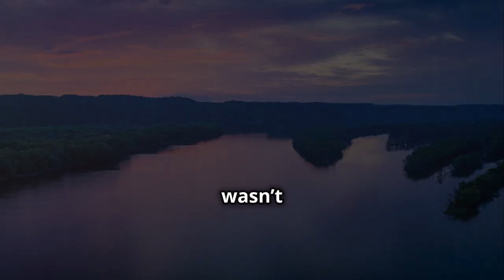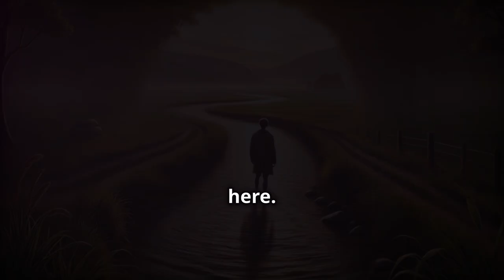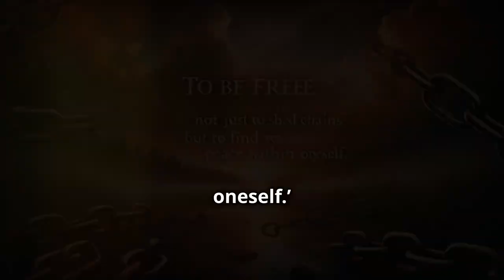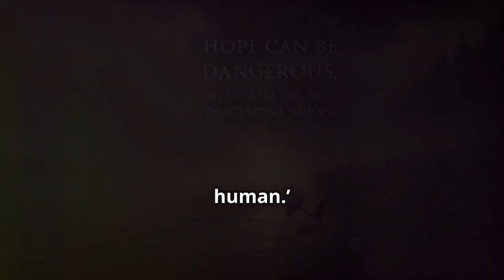The Untold Side of Huck Finn: Jim’s Journey to Freedom / James by Percival Everett / Book Summary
Imagine a story you thought you knew, turned on its head. In James by Percival Everett, Adventures of Huckleberry Finn is reimagined through the eyes of Jim, the enslaved man who now takes center stage. This powerful retelling takes us on a journey of resilience, identity, and the cost of freedom along the Mississippi River, allowing us to see Huck Finn’s world from a new perspective.

In this video, we’ll uncover Jim’s internal struggle for self-worth, the theme of freedom as more than physical escape, and how Everett redefines heroism and survival in a time of oppression. We’ll explore key plot points, themes of race and identity, and powerful quotes that bring depth to Jim’s character. Join us as we dive into James, a story that transforms a classic into a modern exploration of humanity and resilience.

🔗 Want your own copy of James by Percival Everett? Choose from

Hardcover edition

🔗 Interested in stories of resilience and justice? Watch our summary of Framed: Astonishing True Stories of Wrongful Convictions on our channel,

OUTLINE:
00:00:00 Hook and Video Preview
00:00:11 Greeting and Channel Presentation
00:00:22 Book and Author Introduction
00:00:54 Plot Overview
00:01:36 Main Characters
00:02:03 Themes and Messages
00:02:29 Key Phrases from the Book
00:03:11 Personal Insights
00:03:27 Conclusion
00:03:43 Bonus Tip
00:03:59 Direct to Purchase Section
00:04:09 Call to Action and Sign-off